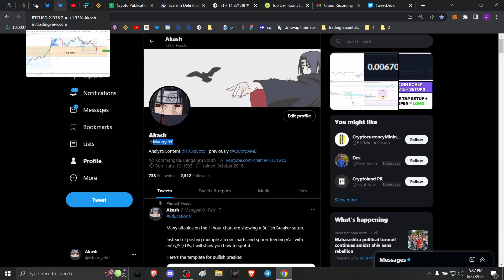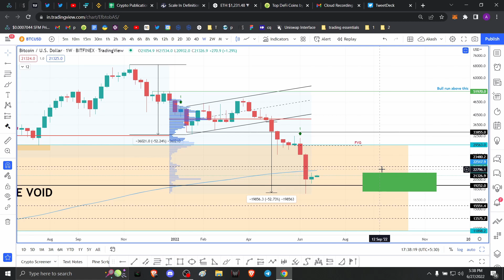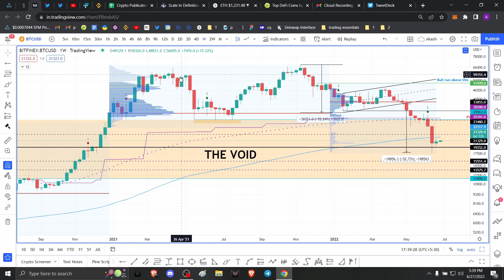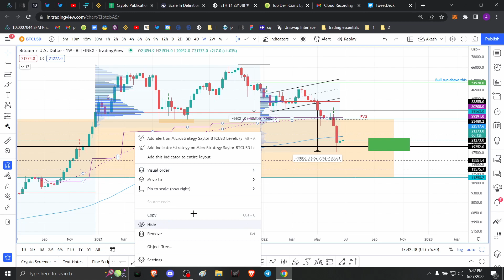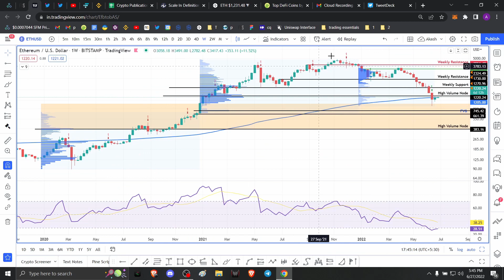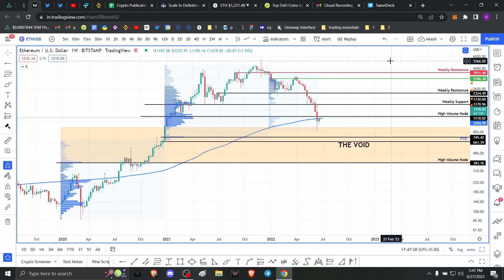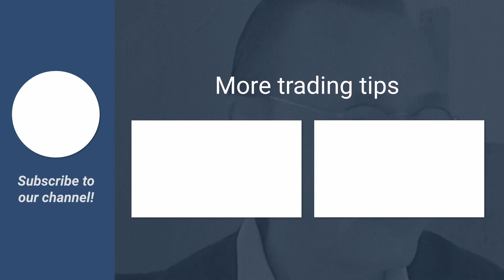This crypto investment strategy will help you triumph after the bear markets edit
A brief technical and on-chain analysis on a few cryptos. Here, FXStreet’s analysts evaluate where some of the hottest cryptos on the market could go next.